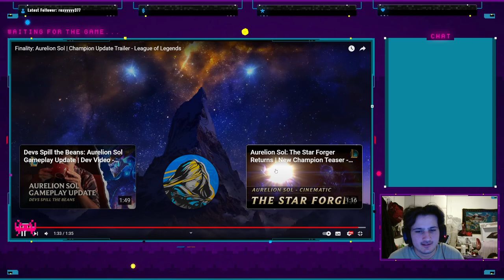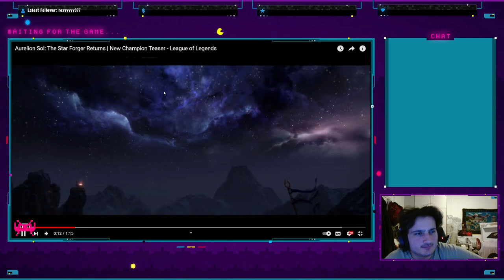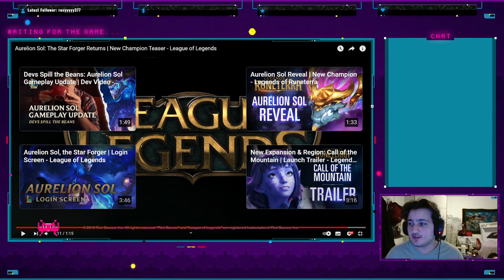Aurelion Sol: The Star Forger Returns & Finality: Aurelion Sol Trailer Reaction (Asol, my boi!!)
Hi everyone, welcome back to another league of legends reaction video, i havent done these in a long time, so i hope you all enjoyed the video. As usual make sure to check the original video and support the creators channel.